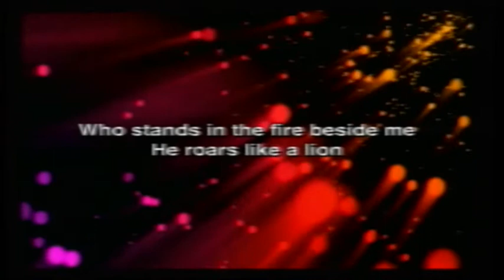Sat Special "Jesus (Chris Tomlin) cover (11 Mar 2017)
ICA Filipino
By: Sis Ruth Felipe